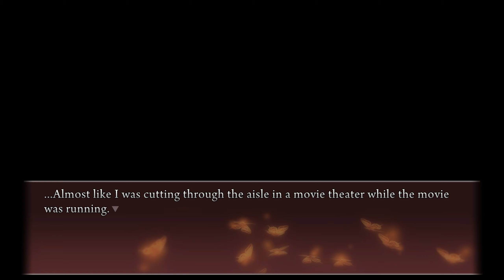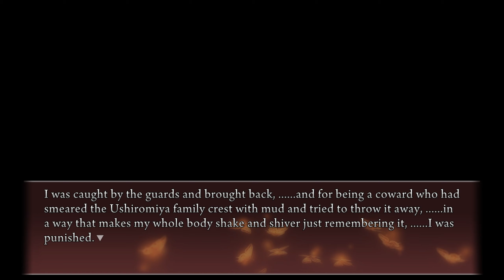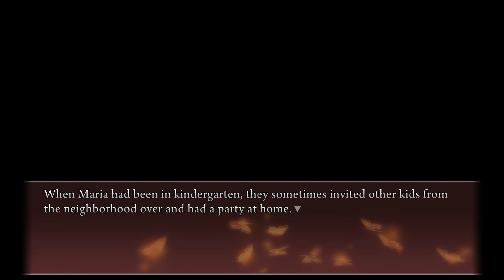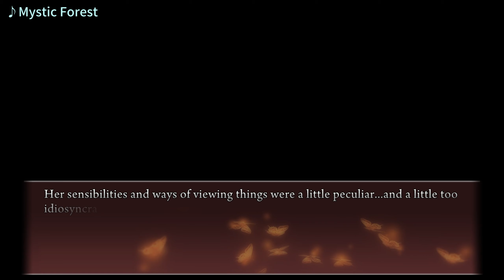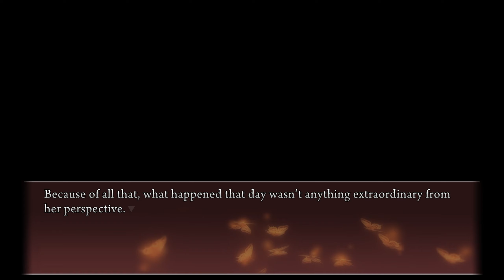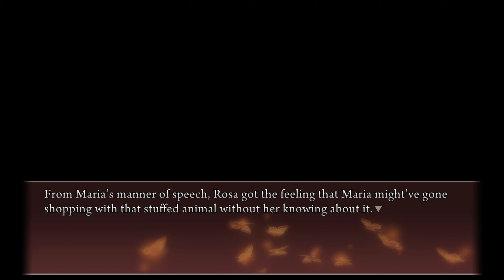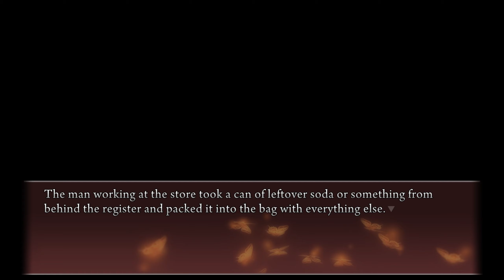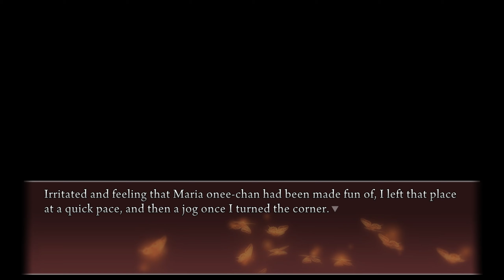Umineko When They Cry: Part 69 - Ange and Maria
Ange truly seems to be happy when she's able to have some sort of connection with Maria.

Welcome to the world of "Umineko When They Cry" (When Seagulls Cry). Welcome to the Rokkenjima of October 4, 1986. You have been given a chance to catch a glimpse of the family conference held annually by the Ushiromiya family. The remaining life in the old family head who has built up a vast fortune is very slim. To his children, the greatest point of contention at this family conference is the distribution of his inheritance. Everyone desires all that money, no one relents, and no one believes. Who will gain the old head's vast inheritance? Where is the 10 tons of gold that the old head is said to have hidden? Can the unnerving riddle of the epitaph which is said to point to the location of that gold be solved? In the midst of this, a suspicious letter is sent from one claiming to be a witch. The presence of a 19th person on this island, which should only have 18, begins to hang in the air. Brutal murders repeat, and unsolvable riddles are left at the scene. How many will die? How many will live? Or will everyone die? Is the culprit one of the 18, or not? Is the culprit a "human", or a "witch"?

This is being played via the Umineko Project. Thank you to Over Codex for getting me the Steam version of this game!